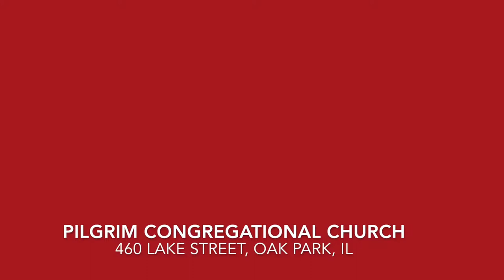I NEVER LOST MY PRAISE, Rosemary Phillips [Feb 4, 2018]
Pilgrim began its recognition of Black History Month 2018 with special music from visiting artists on this Sunday. We are pleased to welcome Ms. Rosemary Phillips. Rob Clearfield is accompanying Rosemary on piano. A moving prayer by Rev. Gloria Cox follows the song.

Pilgrim Congregational Church, United Church of Christ in Oak Park, Illinois with Rev. Sally Iberg, Senior Pastor; Rev. Gloria Cox, Associate Pastor for Youth and Young Adults; Dr. Wilbert O. Watkins, Chancel Choir Director; Joan Hutchinson, Minister of Music; Maureen Deahl, Director of Children's Ministry; Kelsey Cox, Senior Videographer; and Delena Wilkerson, Pilgrim Oak Park YouTube Channel Administrator